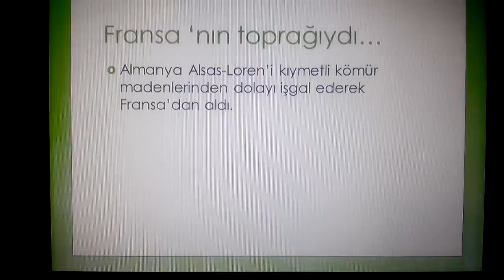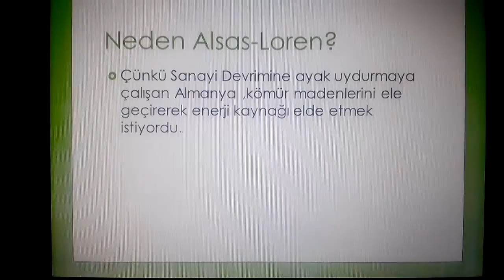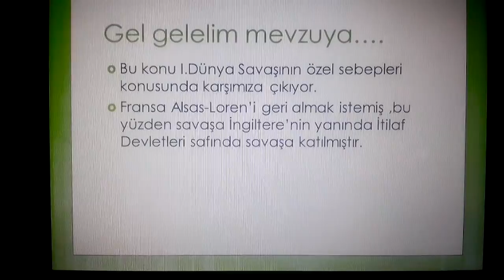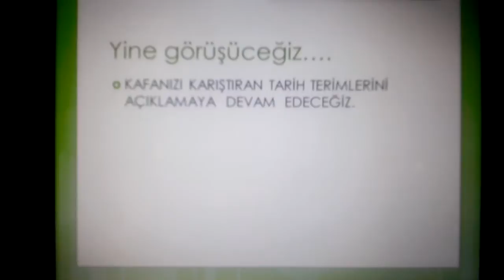ALSAS-LOREN NE DEMEK?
ALSAS-LOREN NEDEN ÖNEMLİ?